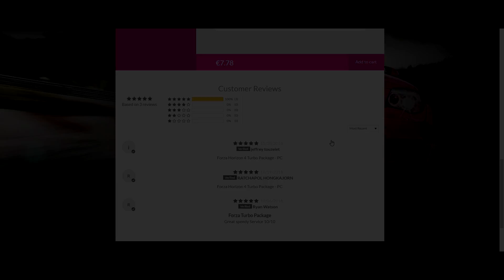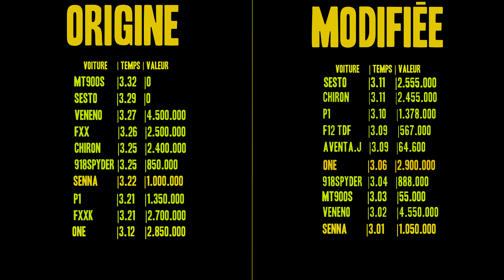Forza Horizon 4 : Koenigsegg One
MES LUNETTES : (10% de reduction avec le code ECKINOX10)